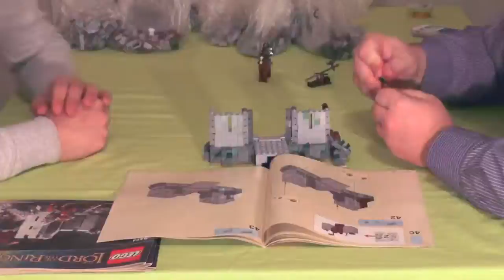Let's build "Herr der Ringe™ - Die Schlacht um Helms Klamm™" special (german / realtime)